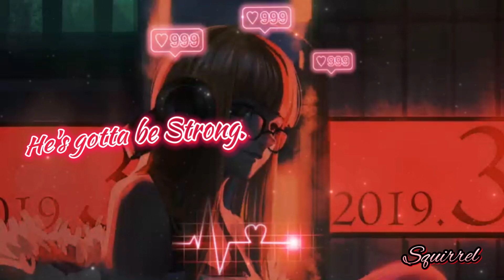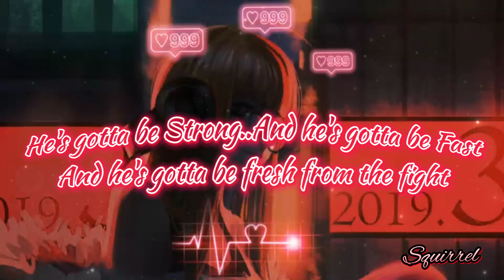Nightcore - Holding Out For A Hero (Frou Frou)